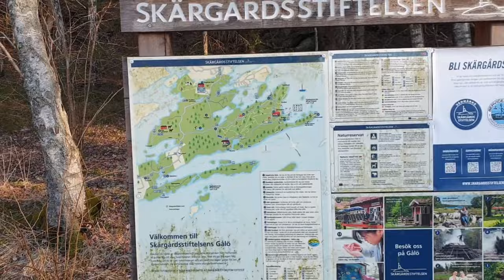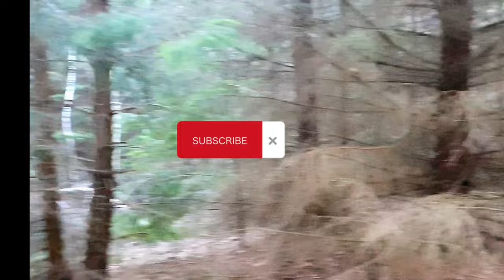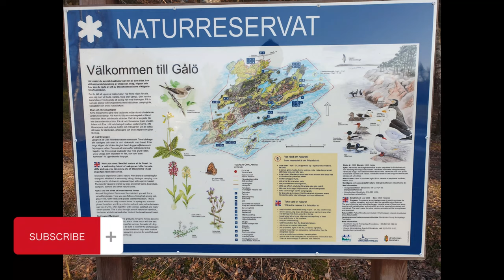Gålö Hovsbad naturreservat in Sweden, obłędny activ solo hiking Sweden.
I invite you for a walk through the beautiful nature reserve. Taking advantage of the sunny spring weather, I went on a little hiking trail called the loop of sea buckthorn. At this time of year, when there are no leaves yet, the views are insane. I highly recommend this place at any time of the year.

Zapraszam na spacer po przepieknej urody rezerwacie przyrody. Korzystając ze słonecznej wiosennej pogody wybrałem się na mały hiking szlakiem zwanym pętlą rokitnika .O tej porze roku, gdy nie ma jeszcze lisci widoki są obłędne. Goraco polecam to miejsce o każdej porze roku.